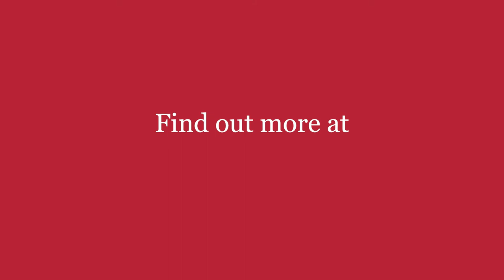Careers in Strategy& - part two